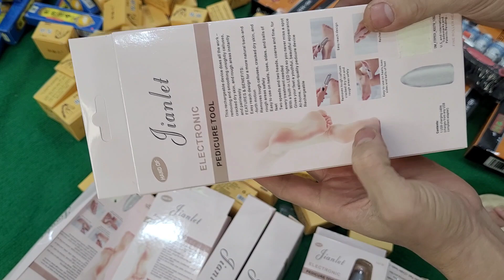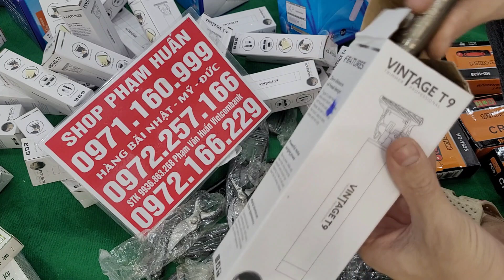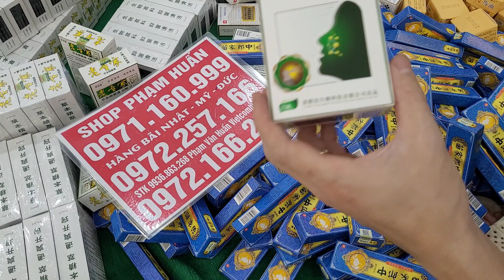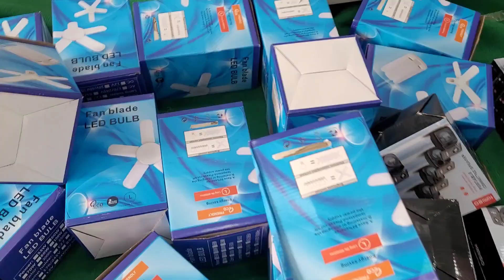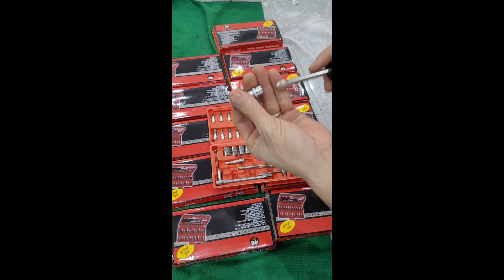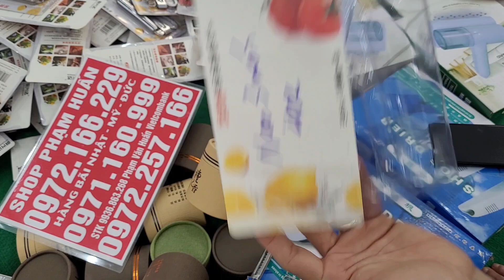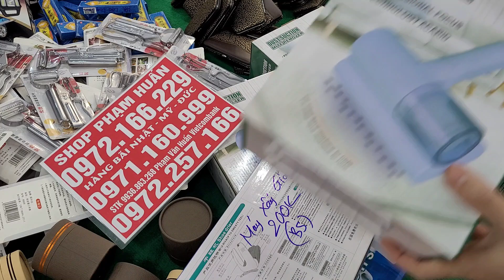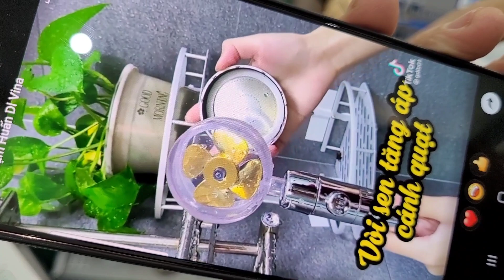lô hàng thuốc xịt xoang, nấm tay chân, long ben, hôi chân hôi nách, tông đơ, máy mài gót chân